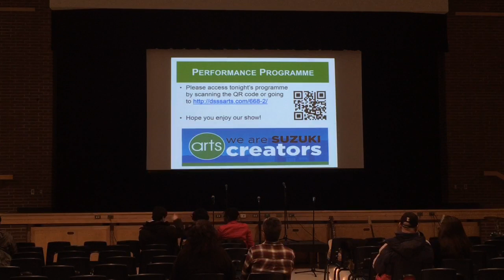DavidSuzukiSS Live Stream